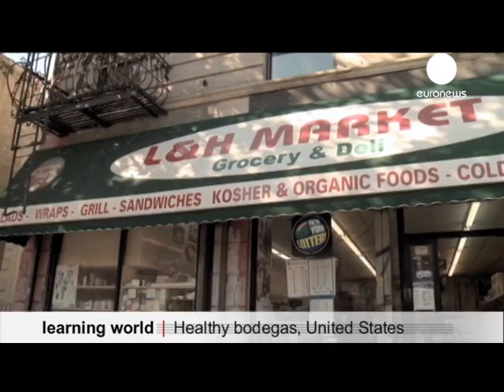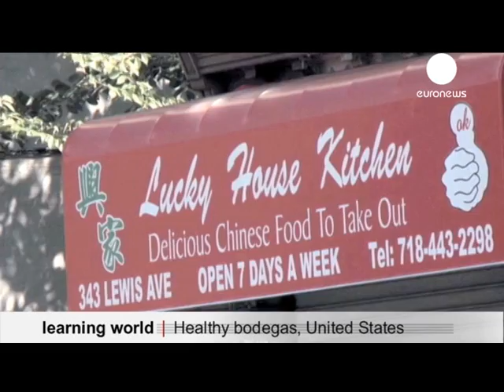NYC Healthy Bodegas